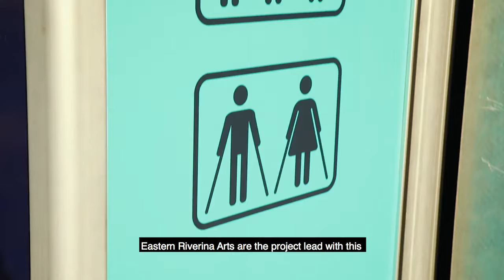PLATFORM - the backstory - what is PLATFORM & how it came about.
ARE YOU OR SOMEONE YOU CARE FOR ONE OF THE 1 IN 5 AUSTRALIANS WHO IDENTIFY WITH DISABILITY?

WOULD YOU LIKE EVENTS IN YOUR COMMUNITY TO BE MORE ACCESSIBLE AND INCLUSIVE?

WE DO TOO. AND THAT’S WHY WE ARE BRINGING PLATFORM TO A FESTIVAL NEAR YOU.

We want to make it easier for people with disability to attend community festivals. Here is how PLATFORM helps.

AN ACCESSIBLE SPACE TO CHILL OUT
PLATFORM is an exciting new accessible chill-out space for people of all ages and abilities.

AN ACCESSIBLE DELUXE BATHROOM
EZY-DUN is a portable accessible deluxe bathroom for all people with disabilities.

INCREASED ACCESSIBILITY
The PLATFORM team work with event organisers to find other ways to make events more accessible.

SHOWCASING ARTISTS WITH DISABILITY
Our PLATFORM chill out space has been designed by Bliss Cavanagh from Studio Bliss.  Along the way we will be engaging over 20 visual artists, performers, and musicians with disability to entertain and challenge festival goers.